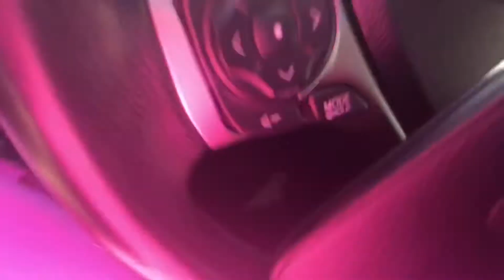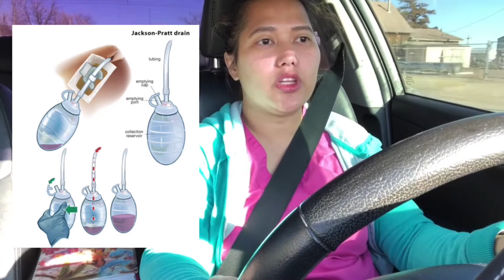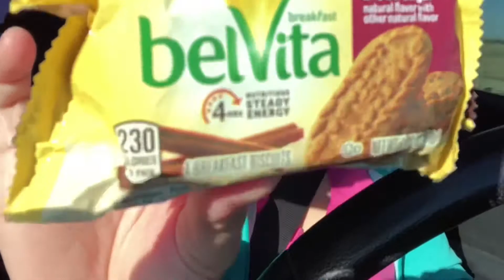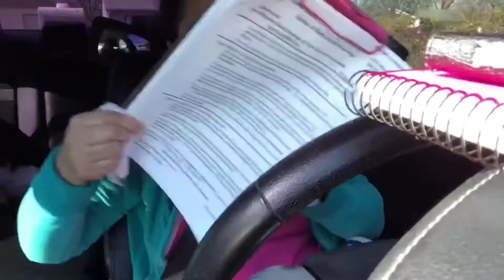A DAY IN THE LIFE OF A HOME HEALTH NURSE||PANDEMIC EDITION||COVID 19||BUHAY AMERIKA||mommy Shie vlog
Hello everyoneone, I am Mommy Shie, a wife and a mom, blessed with two wonderful children
 (JB and Sophia). We are a Filipino-American, migrated here in the United State. I wanted to share our simple life thru our vlog specially to my family back home, friends and to all PINOY-Family lives in different countries.
     Thank you all for spending your precious time watching our vlogs, it fills my heart with so much joy 💕💝😊

Please PRAY for everyone, be KIND and RESPECT one another. ❤️🙏🏼